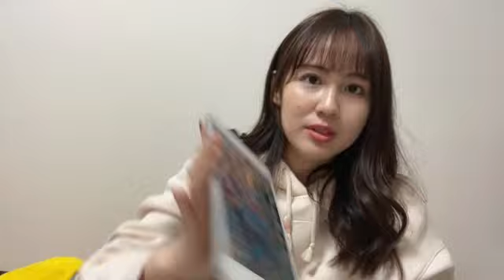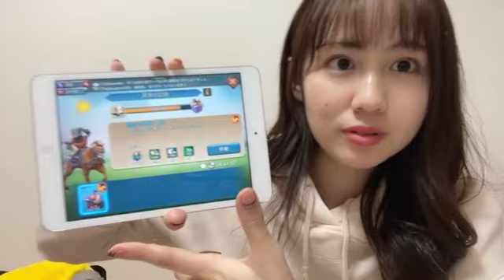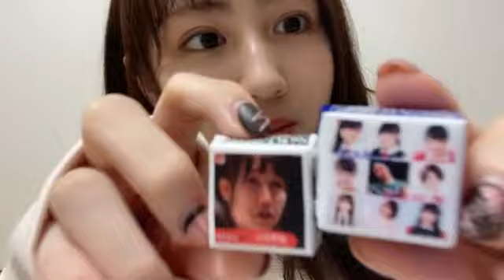NISHIMURA NANAKO 2022年02月28日13時00分52秒 西村 菜那子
録画機材トラブルなどで時間が掛かる時が有りますが破損がひどい場合UPを断念致しますが